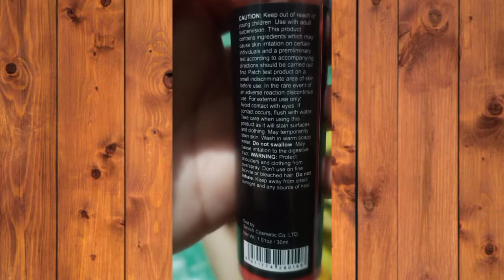How to use Sevich Hair Color Spray